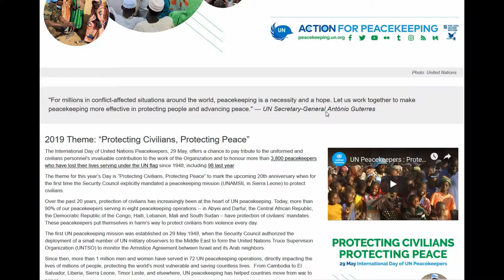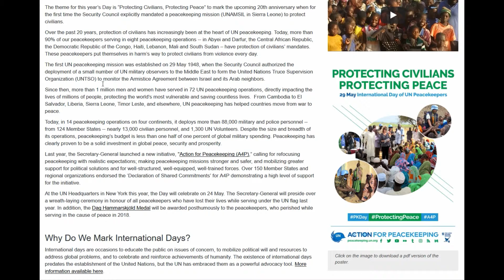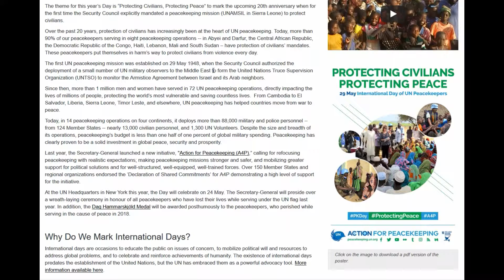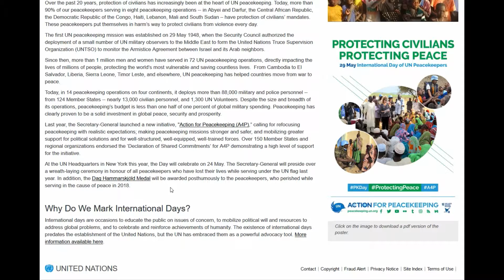International Day of United Nations Peacekeepers ?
2. PRONOUNCING THE LETTERS (E-BOOK)